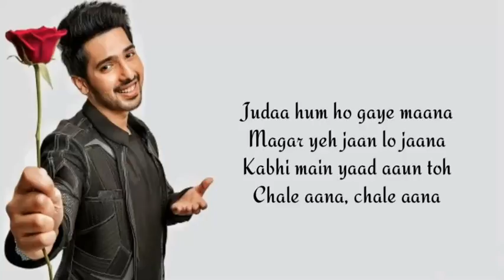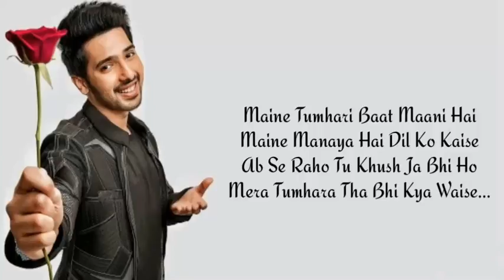Judaa Hum Ho Gaye Maana - Chale Aana - Armaan Malik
Movie – De De Pyaar De
Singers – Armaan Malik
Lyricists – Kunaal Vermaa
Label - T Series